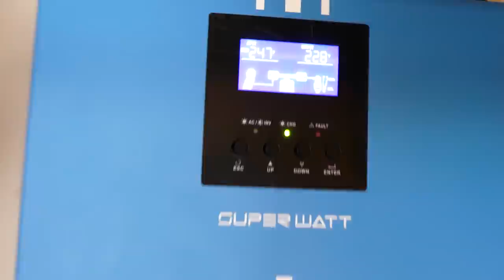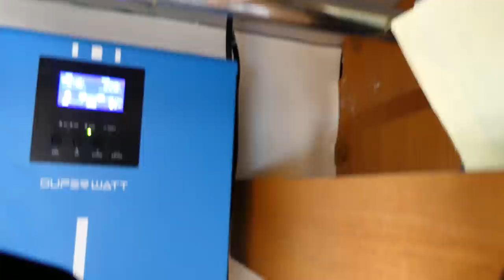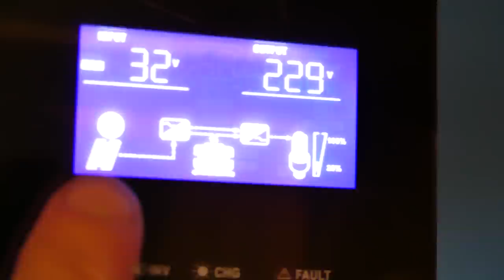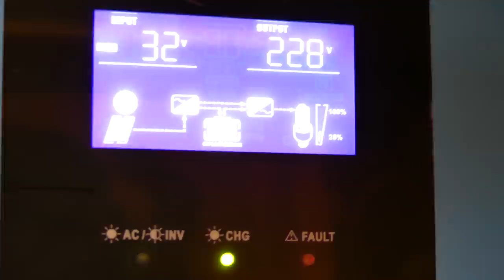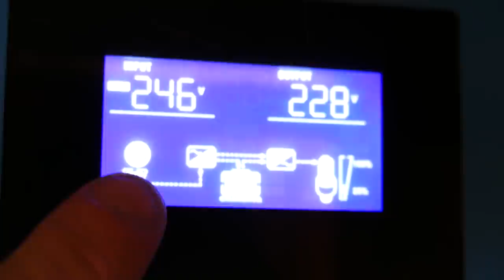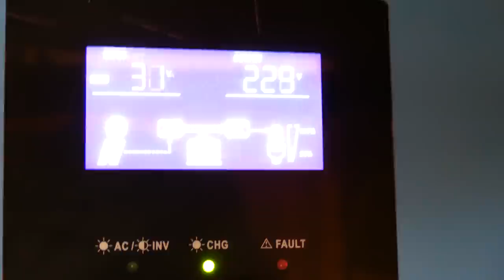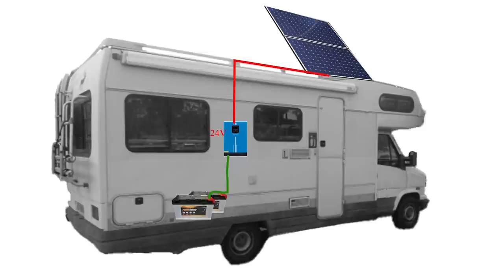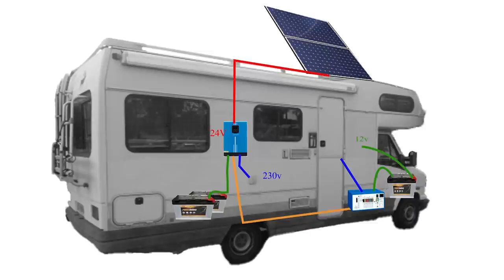PANNEAU SOLAIRE et INSTALLATION ELECTRIQUE dans CAMPING CAR / VAN / FOURGON AMÉNAGÉ 😜TCT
J'ai enfin posé mes Panneaux Solaires Photovoltaïque sur mon camping car mais la solution et aussi valable pour un fourgon aménagé  ou un Van !
Le mise en place n'a p as été simple avec de raccordement au 220 V.

Eh c’est nous, Cécile et Nico, et cela fait depuis 2016 que nous voyageons avec de vieux camping-car. Nous partageons notre expérience de rénovation en vidéos et aussi sur les réseaux sociaux afin de vous partager surtout notre passion sur la restauration et aussi nous nous améliorons à y associer nos voyages en vidéo.

À découvrir sur notre chaîne YouTube :
Nous voulons donner des idées à ce qui souhaitent partir dans la restauration, aider des centaines de millions de personnes à oser, à développer le bricolage et à s'améliorer grâce à des vidéos. C'est notre mission en tant que passionné depuis le début. L’intérêt de nos vidéos, c’est aider à vous orienter, à s’entraîner et à compléter avec plus de sagesse et d'efficacité. Pourquoi ? Souvent, on nous dit : « j’aimerai bien le restaurer mais je ne sais pas par où commencer ? »
Nos vidéos contiennent tout ce dont vous avez besoin pour atteindre vos objectifs de restauration d’un camping-car, quels qu'ils soient. Nos vidéos rassemblent plusieurs stades d’avancements de la restauration dans une expérience organisée.
Mais vous nous poussez également à grandir et à nous transformer afin que nous puissions continuer à fournir le contenu de haute qualité que vous exigez alors nous vous en remercions.

Et pour ne rien manquer de nos AVENTURES :
Nous ajoutons constamment de nouveaux contenus, de nouveaux plans de restaurations. Inscrivez-vous aujourd'hui pour en profiter !